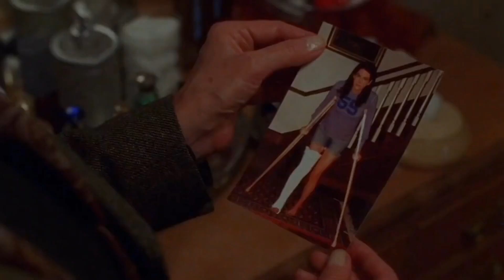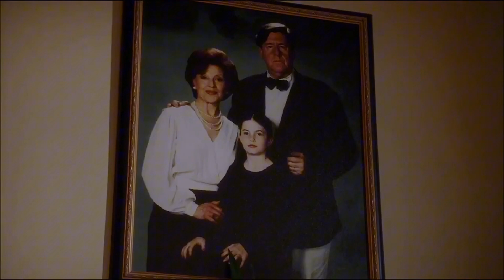lorelai tribute (anxiety)